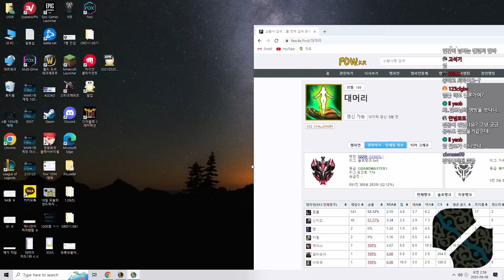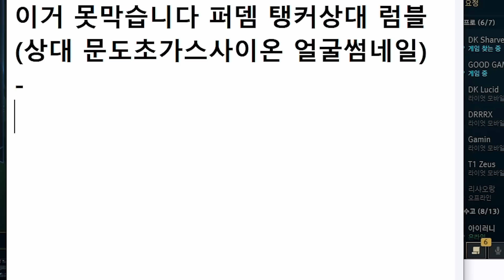룰러형 빨리와!!! ㅡㅡ